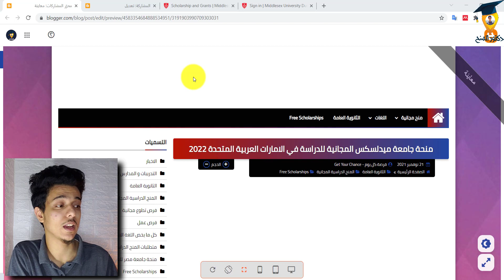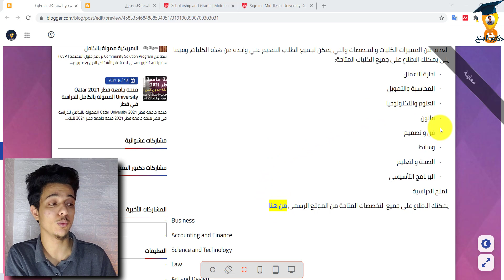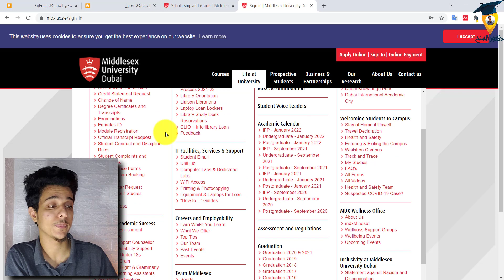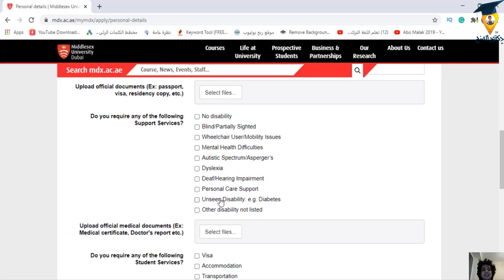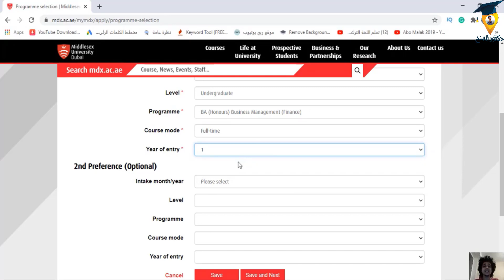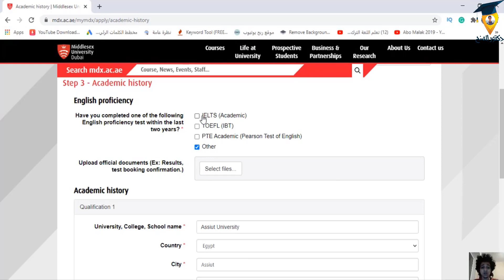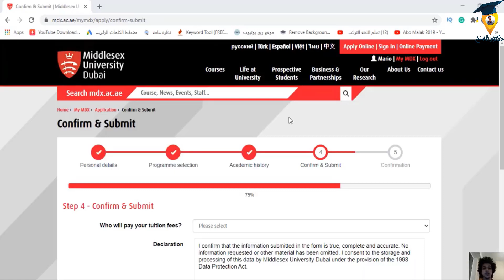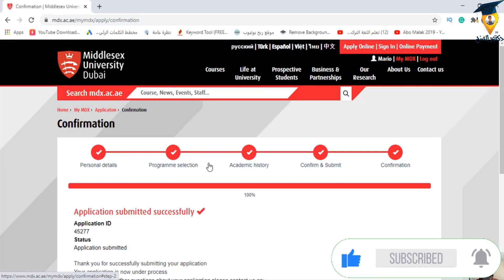منحة دراسية في الامارات العربية المتحدة لدراسة البكالوريوس والماجستير | Free Scholarships in UAE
لجميع الطلاب الراغبيين في الحصول علي فرص منح دراسية مجانية. الان لديك فرصة ممتازة جدا لتحقيق حلمك والحصول علي منحة دراسية مجانية في الامارات العربية المتحدة. هذة المنحة الدراسية مقدمة من جامعة ميدلسكس للدراسة في الامارات العربية المتحدة وهي منحة مقدمة لجميع الراغبيين في الدراسة في الامارات العربية المتحدة. Study in United Arab Emirates

تم فتح باب التقديم علي منح جامعة ميدلسكس المجانية لجميع الطلاب علي مستوى العالم. توفر منحة جامعة ميدلسكس العديد من المميزات المختلفة والتي تساعد الطلاب في الدراسة في الامارات العربية المتحدة. هذه الفرصة مقدمة للطلاب الراغبيين في الدراسة بالخارج. Free scholarships

نبذة عن جامعة ميدلسكس في الامارات العربية المتحدة:

تأسست Middlesex كجامعة في عام 1992. وتعتبر الآن على نطاق واسع مزودًا دوليًا ممتازًا للتعليم العالي مع أوراق اعتماد أكاديمية متميزة وخريجين ناجحين وقابلين للتوظيف. منح دراسية

بدأ تاريخ جامعة ميدلسكس في أواخر ثمانينيات القرن التاسع عشر ، عندما فتحت مؤسستان تعليميتان أبوابهما في شمال لندن - كلية سانت كاثرين ومدرسة هورنسي للفنون والحرف. سيصبح كلاهما جزءًا من Middlesex Polytechnic ، التي تأسست في عام 1973. وحصلت Middlesex على لقب "جامعة" - من قبل Royal Assent - في عام 1992. منح دراسية مجانية

تعد جامعة ميدلسكس دبي أول حرم جامعي خارجي لجامعة ميدلسكس الشهيرة ومقرها لندن ، المملكة المتحدة. تم افتتاح أول مساحة تعليمية للجامعة في دبي في مجمع دبي للمعرفة (DKP) في عام 2005 ، وتضم أكثر من 4000 طالب يدرسون من أكثر من 118 جنسية. إنه حرم جامعي مثير ومتنوع ومتعدد الثقافات يفخر بتقديم تجربة طلابية مختلفة. كدليل على نمو ونجاح مجتمع الطلاب الدوليين المزدهر ، افتتحت الجامعة موقعًا ثانويًا للحرم الجامعي في مدينة دبي الأكاديمية العالمية (DIAC) في سبتمبر 2021. هذه هي المرة الأولى التي تقدم فيها جامعة دولية في دبي موقعًا متعدد المواقع تجربة الحرم الجامعي عبر كل من مراكز التعليم العالي الدولية في الإمارة. تم إنشاء DKP و DIAC في عامي 2003 و 2007 على التوالي للمؤسسات الدولية التي تعزز التعلم. وبالتالي ، فإن طلاب جامعة ميدلسكس دبي لديهم الفرصة للمشاركة في مجتمع طلابي أوسع بكثير. منحة
الحق فرصتك مع قناه دكتور_المنح